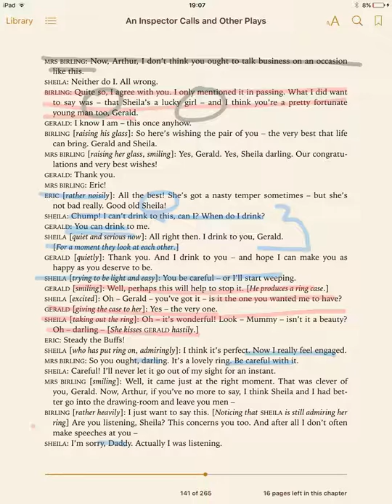An Inspector Calls: Black Book: pages 5-6